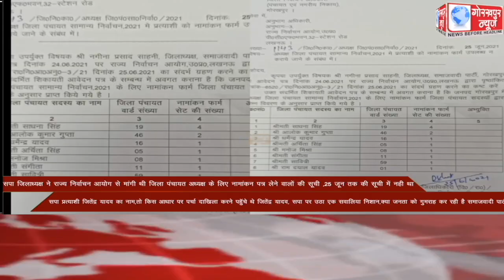GORAKHPUR NEWS Headlines 27-06-2021